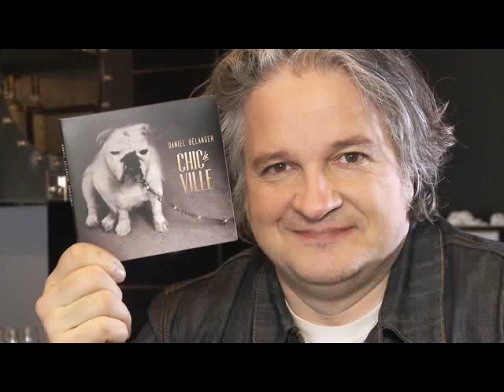Daniel Bélanger - Chacun pour soi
Une magnifique chanson d'un grand musicien québécois !